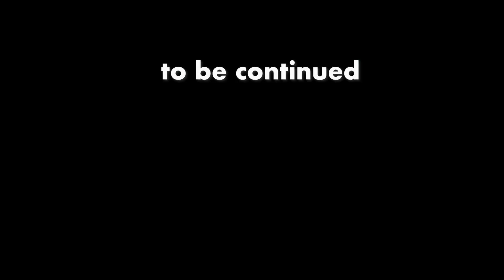「大谷とダルビッシュ、本田圭佑を〜語るひろゆき凄い成果を凄いと認める」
【ひろゆき】賢者と愚者は同じ事をする。Goose Island IPAを吞みながら。2023/03/20 L20　からの6本目です

　大谷君もダルビッシュ君も
　本田君も皆んな凄いなぁ。
10000本行くと思います。
【ひろゆき】真実を語るなら、逃げ足の速い馬に乗るとよい。Lorraineを吞みながら。2023/03/12 L00